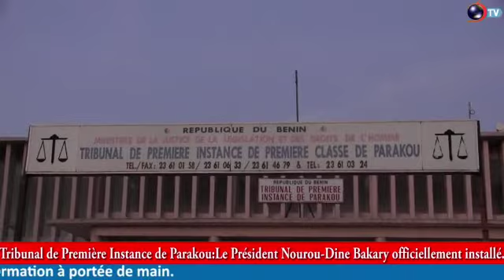TRIBUNAL DE PREMIÈRE INSTANCE DE PARAKOU: Le Président Nourou-Dine Bakary officiellement installé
TRIBUNAL DE PREMIÈRE INSTANCE DE PARAKOU

Le Président Nourou-Dine Bakary officiellement installé

Le magistrat Nourou-Dine Bakary est le nouveau Président du Tribunal de Première Instance de première classe de Parakou. La cérémonie solennelle ayant consacrée son installation a eu lieu ce vendredi 13 novembre 2020 en présence des parents, amis et alliés. Cette cérémonie répond à une exigence légale de l'article 10 de la loi 2001-35 du 25 février 2003 portant statut de la magistrature en République en Bénin.

Reportage : Ismaël BALOGOU et Kurt ZAMBA

Retrouvez également nos vidéos sur notre site internet et sur notre application Daabaaru Mobile disponible sur play store